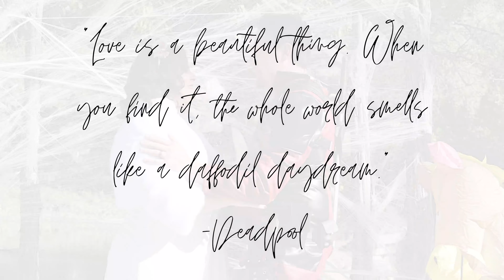Wilson Wedding First Draft